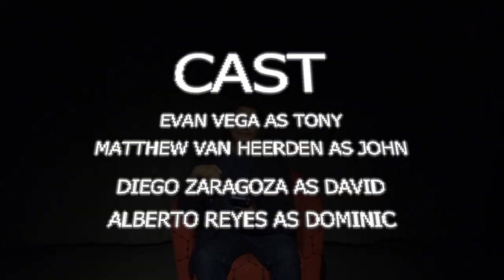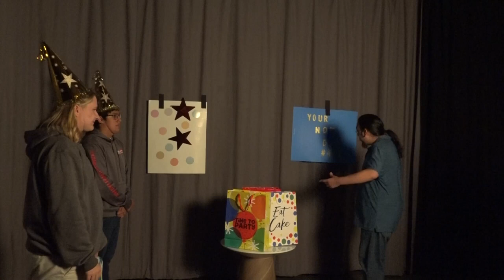Surprise! Short Film - Porterville Film Festival